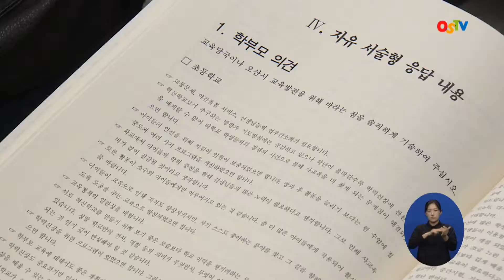오산시 소통과 공감의 교육토론회 열려